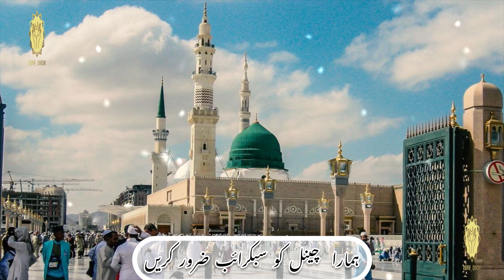Hon mai chali kamli waly dy kol | letest naat | letest naat 2023